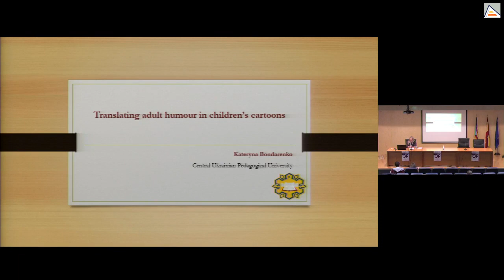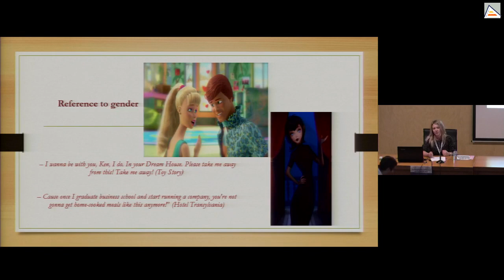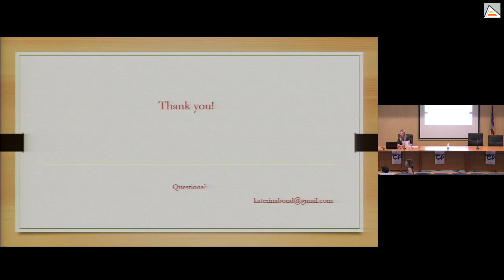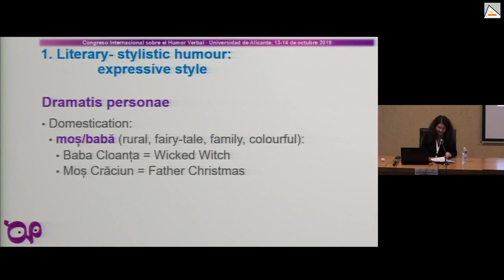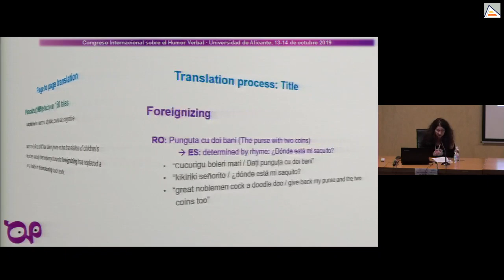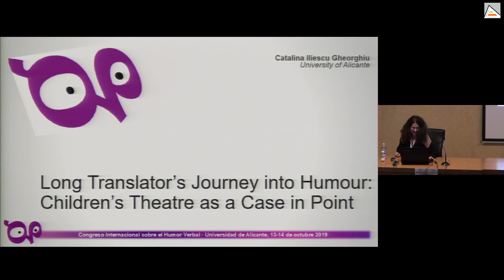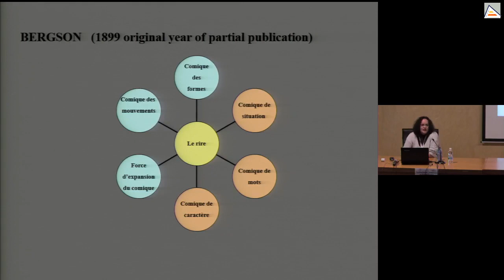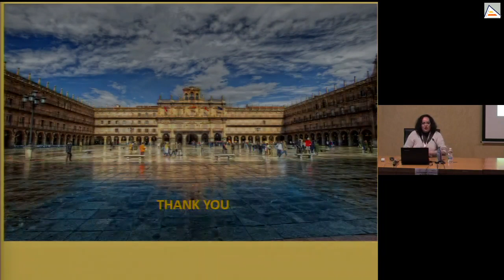CONGRESO INTERNACIONAL SOBRE EL HUMOR VERBAL